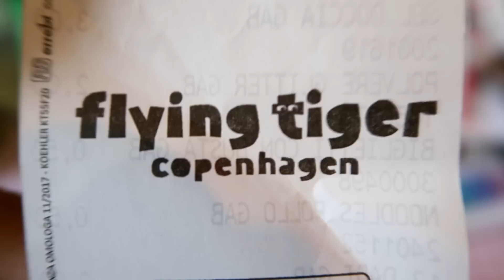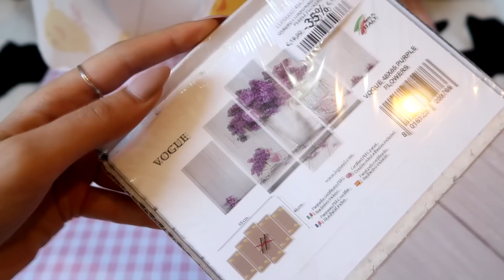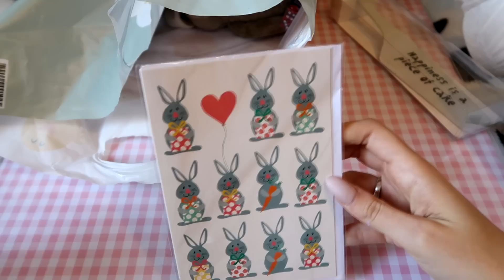Acquisti da Tiger e Kasanova :)